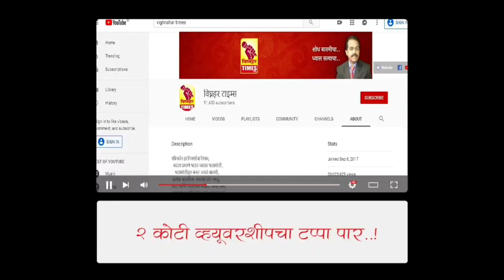जुन्नर बाजार समिती निवडणुक बिगुल वाजलेlरघुनाथ लेंडे पॅनेल उभे करणार की संजय काळे यांच्या सोबत राहणार